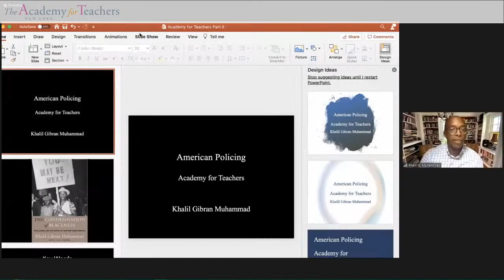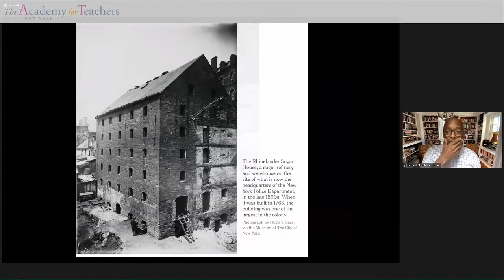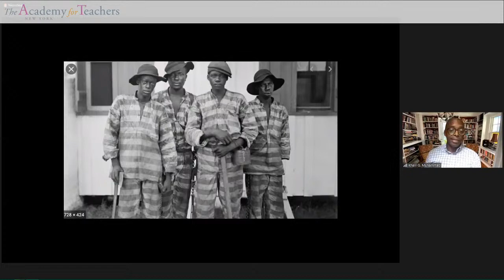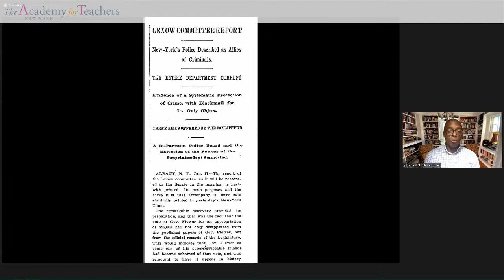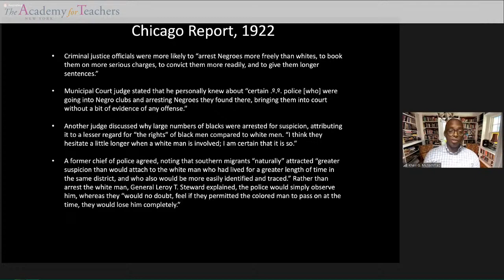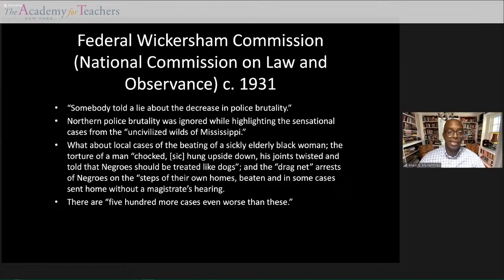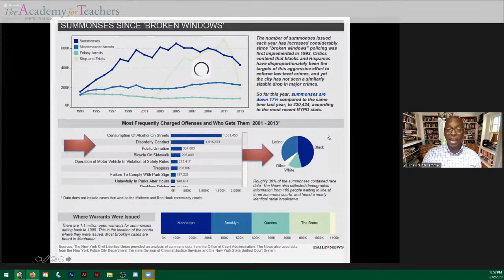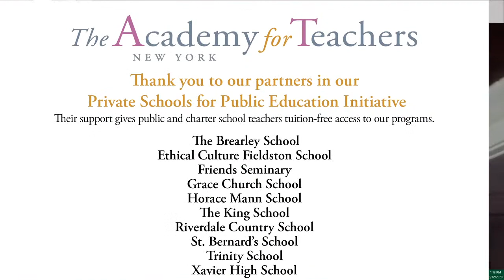"The History of Policing in the U.S." with Khalil Gibran Muhammad - The Academy for Teachers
The History of Policing in the United States with Khalil Gibran Muhammad

Khalil Gibran Muhammad will discuss the history of policing in the United States as it relates to the experience of Black Americans.

Khalil Gibran Muhammad is professor of History, Race, and Public Policy at Harvard Kennedy School and the Suzanne Young Murray Professor at the Radcliffe Institute for Advanced Studies. He is the former Director of the Schomburg Center for Research in Black Culture, a division of the New York Public Library and the world’s leading library and archive of global black history. He is a contributor to a 2014 National Research Council study, "The Growth of Incarceration in the United States: Exploring Causes and Consequences," and is the author of "The Condemnation of Blackness: Race, Crime, and the Making of Modern Urban America," which won the 2011 John Hope Franklin Best Book award in American Studies. His work has been featured in the New York Times’  landmark "1619 Project," and Ava DuVernay’s "13th."